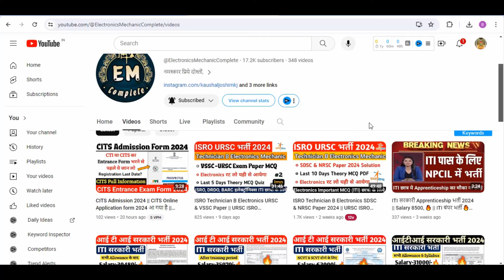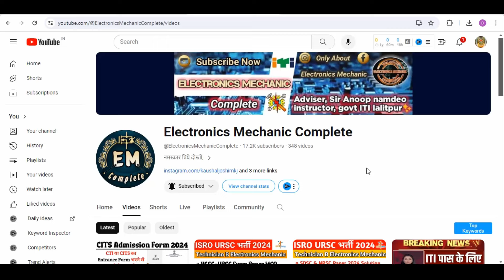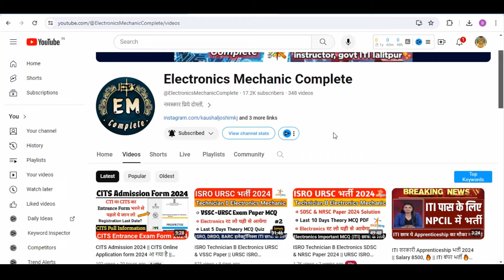ISRO URSC Exam 2024 Answer Key Download || URSC ISRO Cutt off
नमस्कार दोस्तों इस वीडियो में मैंने आपको ISRO URSC Exam 2024 की Answer Key के बारे मे तो आप सभी इस video को पूरा देखें धन्यवाद दोस्तों जय हिंद